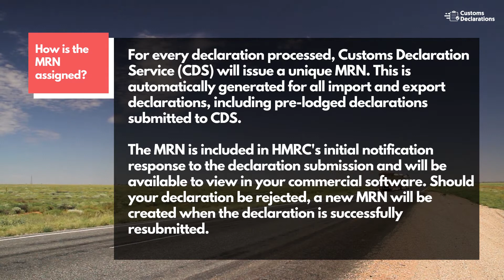Movement Reference Number (MRN) | CUSTOMS ACRONYMS & GLOSSARY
The MRN is a customs identification number that’s created each time a declaration is submitted for importing or exporting goods. The number generated is bespoke, allowing your goods to be uniquely linked to you. As such, it forms an important part of the audit process for your declarations.

The MRN is an 18 character ID, made up of both numbers and letters.
The 18 character MRN contains the following elements:
• Year – current year is noted as two digits, so 2021 becomes ‘21’
• Country code – your two digit geographical code. For United Kingdom, this is shown as ‘GB’
• 14 character alphanumeric reference, which is randomly generated in CDS.

How is the MRN used on GVMS (Goods Vehicle Movement service)?
If the port, that the goods are being imported/exported from, is using GVMS, the party moving the goods (the Haulier) must add the Movement Reference Number (MRN) to the Goods  Movement Reference (GMR) prior to port check-in.

How is the MRN assigned?
For every declaration processed, CDS will issue a unique MRN. This is automatically generated for all import and export declarations, including pre-lodged declarations submitted to CDS. The MRN is included in our initial notification response to the declaration submission and will be available to view in your commercial software. Should your declaration be rejected, a new MRN will be created when the declaration is successfully resubmitted.